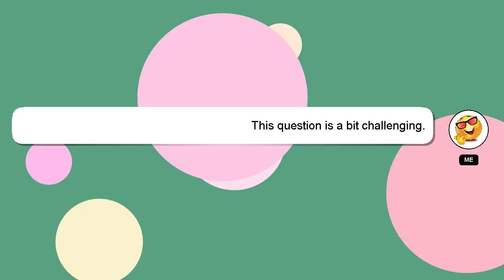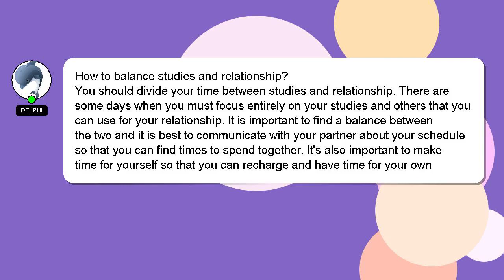How to balance studies and relationship?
A little intro about me, Hello there, my name is Delphi. I am here to help you get the answers you are seeking. - How to balance studies and relationship?

I welcome your comments and chats if you have more detailed queries. Your answer will be recognized and appreciated with a 'heart' from me.

*2 What we are experimenting :*